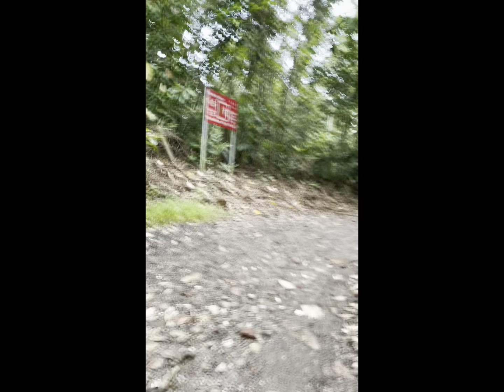ANOTHER TRAIL SESSION WITH MY SON!! ( Mandai T15 MTB trail )🤗🤗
Mandai T15 Trail with my Son, having time with my son to make him happy and learn new things like, learning how to pump. I had a great time there. So if you have a MTB, please go and try the trail and also make sure to like and subscribe and turn on post-notifications to keep you guys notified on new and recent posts.

THATS A WRAP GUYSS AND SEE YOU ON THE NEXT VIDEOOO!!🤗🤗